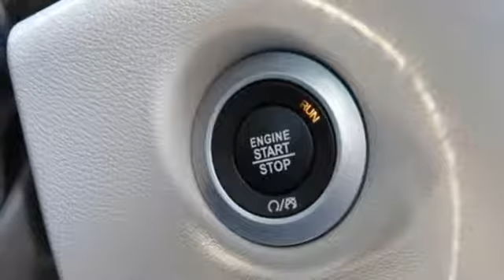Used 2017 Chrysler Pacifica Chesapeake VA Norfolk, VA 21P1597 - SOLD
Year: 2017
Make: Chrysler
Model: Pacifica
Trim: Touring L
Engine: 3.6L V6 24V VVT
Transmission: 9-Speed Automatic
Color: Red
Interior: Toffee/Cognac/Alloy
Mileage: 23150
Stock #: 21P1597
VIN: 2C4RC1BG3HR733658
LEATHER, NAVIGATION, POWER SEAT, ONE OWNER, CLEAN CARFAX, 3RD ROW SEATING, WELL MAINTAINED, VERY RARE, ALL THE TOYS FOR THOU$AND$ LESS THAN NEW!!, ROOM FOR EVERYONE!!, Pacifica Touring L, 3.6L V6 24V VVT, 9-Speed Automatic, Navigation System. CARFAX One-Owner. Clean CARFAX. 2017 Chrysler Pacifica Touring L 9-Speed Automatic 3.6L V6 24V VVT FWD Velvet Red Pearlcoat 4D Passenger VanbrRecent Arrival!br*Every Internet Price includes current applicable dealer discounts. Your additional costs are sales tax, tag and title fees for the state in which the vehicle will be registered, any dealer-installed options (if applicable) and a $699 dealer processing fee (Virginia, North Carolina). Prices are subject to change, and prior sales are excluded. While every reasonable effort is made to ensure the accuracy of this information, we are not responsible for any errors or omissions contained on these pages. Please verify any information in question with the dealer.

Address:
3353 Western Branch Blvd